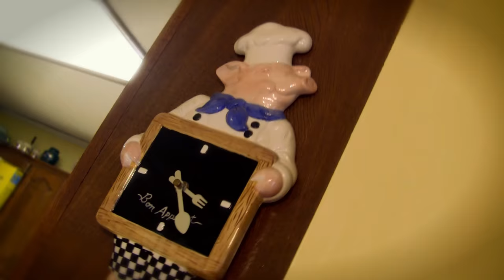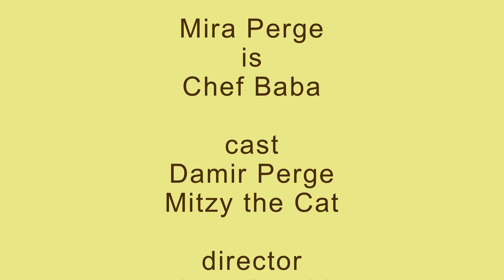Schnitzel, Peas & Cabbage S3:E5 Chef Baba Cooking Show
Chef Baba shares her recipes for a traditional Serbian dinner of  Schnitzel, baised Red Cabbage and Peas.

An 84-year-old grandmother shares cooking secrets from the Old Country. There are plenty of laughs as Baba teaches her son how to cook her favorite Serbian recipes, including Gibanica so he can one day make them for his own grandchildren. Comedy-Cooking TV show.